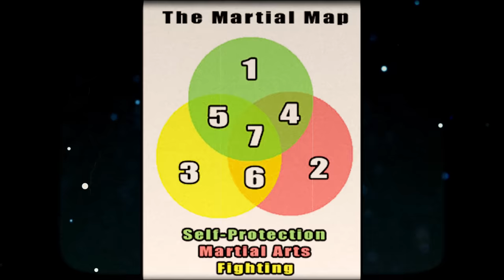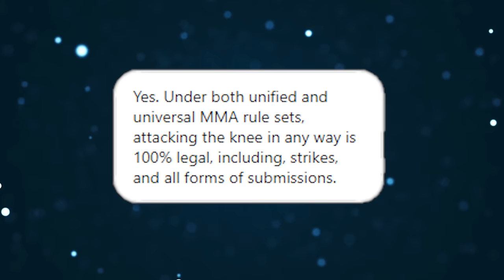Breaking Down Karate Master vs Aikido Master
Jesse Enkamp the Karate Nerd recently fought against Aikido master Leo Tamaki. Here are my thoughts about their exchange.